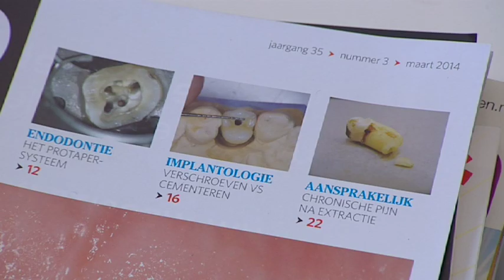LifestyleXperience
Presentatrice Nana Piquillet-Appiah kreeg van een bevlogen Ivar tekst en uitleg over het vak van tandprotheticus.